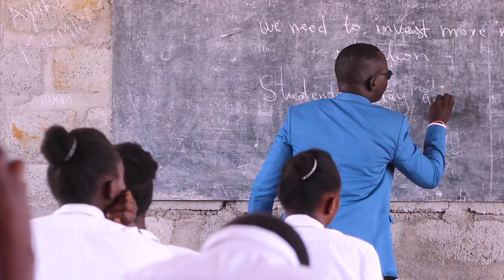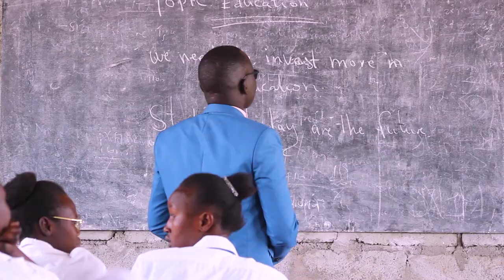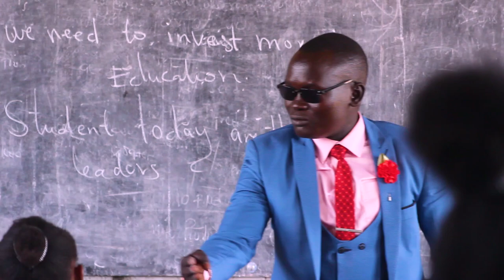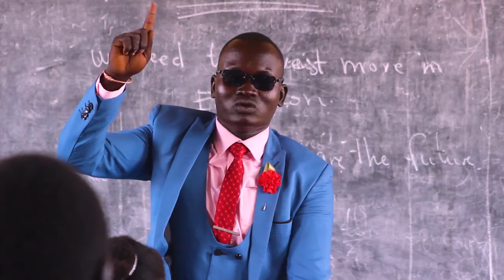Education by Professor k (Official Music Video) 2021